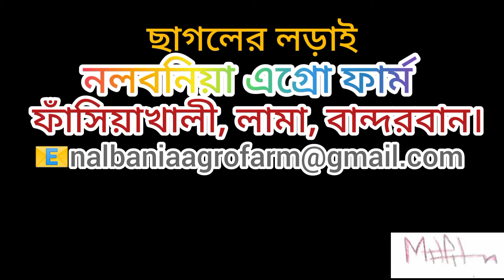ছাগলের লড়াই- নলবনিয়া এগ্রো ফার্ম।